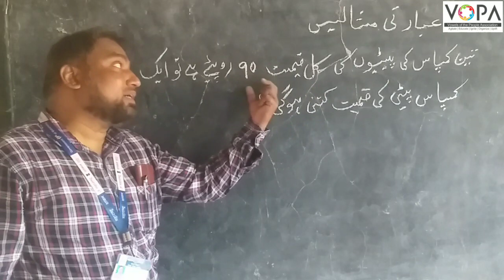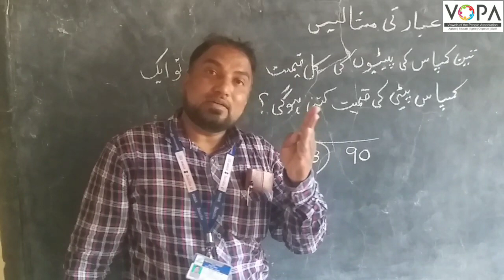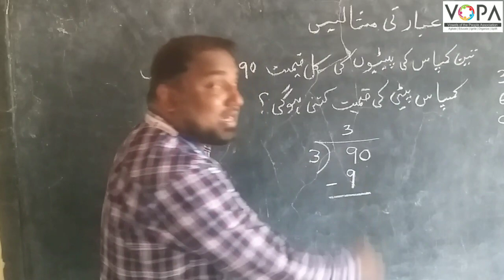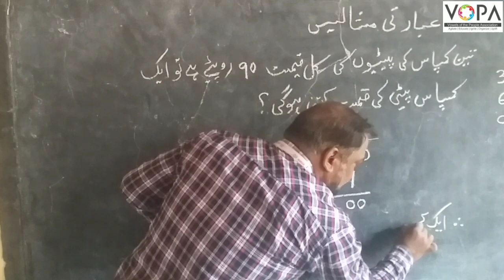4th | Maths | Chap no.14 | تقسیم : حصہ 2 | VSchool